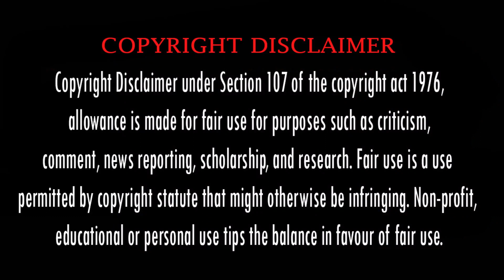Dada Movie Malayalam Review | Dada Tamil Movie Malayalam Review | Feel Good Movie